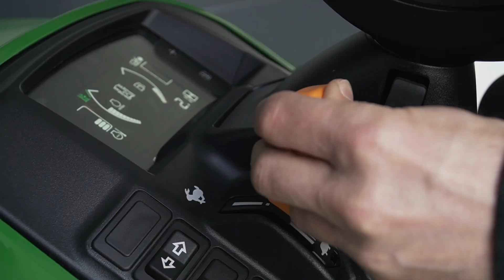JOHN DEERE X950R - Tractor cortacésped profesional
Tractor cortacésped profesional con motor diésel de alto par:

✅ Motor diesel de 25,2 HP
✅ Transmisión hidráulica y dirección asistida
✅ Velocidad de avance: 14,5 km/h
✅ Descarga en altura con sistema hidráulico
✅ Disponible en plataforma de 122 y 137 cm

 🚚 Recíbelo en tu casa montado por completo y listo para trabajar
 🎖️ Garantía oficial John Deere 3 años.
 💳 Financiación 12 meses sin intereses ​

❓ Dudas?

📞 Llámanos al 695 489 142 o 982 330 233
🏠 Visítanos en Avenida de Lugo 47, 27240 Meira (Lugo)